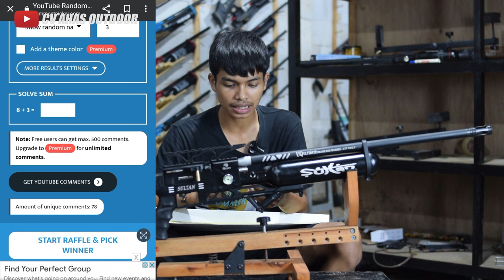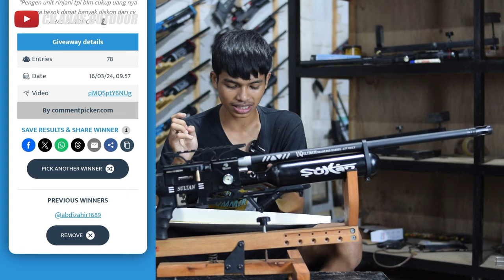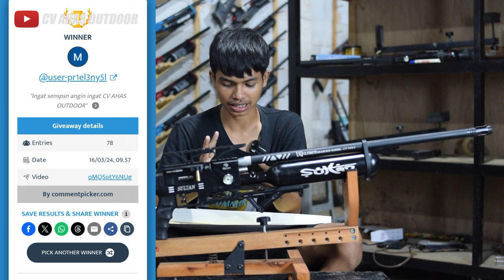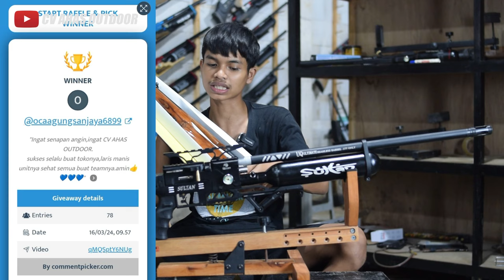GIVEAWAY SENAPAN ANGIN.!! PREDATOR SULTAN GRATIS ONGKIR SPESIAL PROMO RAMADAHAN SALE TERBARU 2024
4 CARA BELI / ORDER :

1. BAYAR DITEMPAT / COD
2. TRANSFER BANK

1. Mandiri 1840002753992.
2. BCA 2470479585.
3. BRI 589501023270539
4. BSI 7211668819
Semua atas nama ABDULLAH

4. Datang ke alamat kami di Desa raguklampitan RT 04 RW 01 Batealit Jepara Jawa Tengah